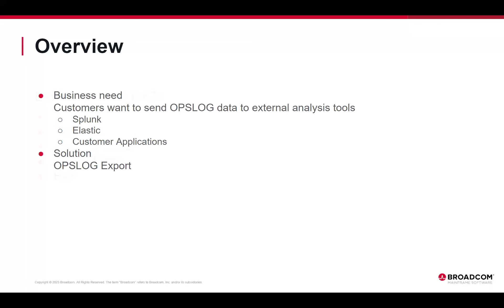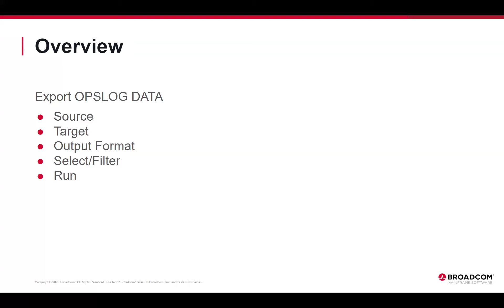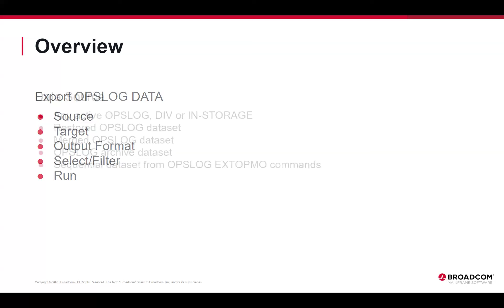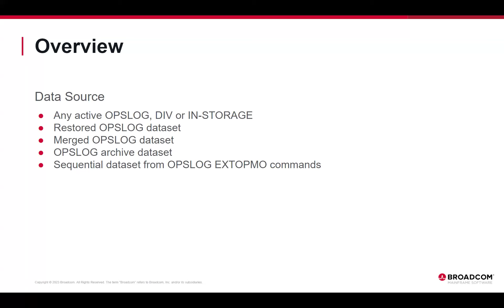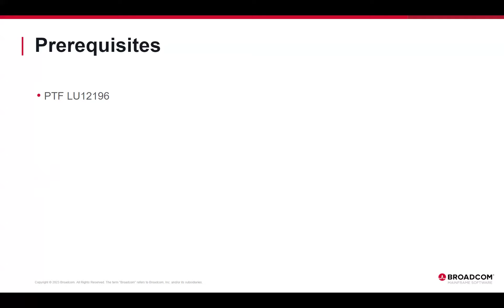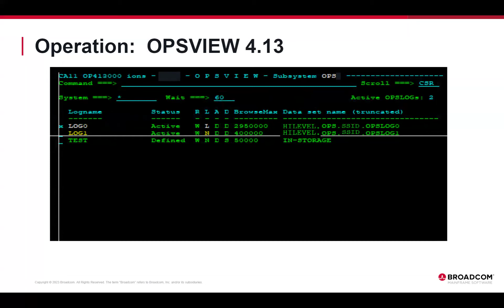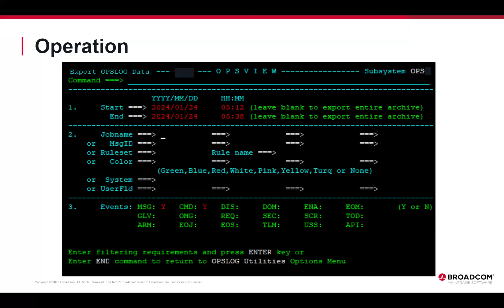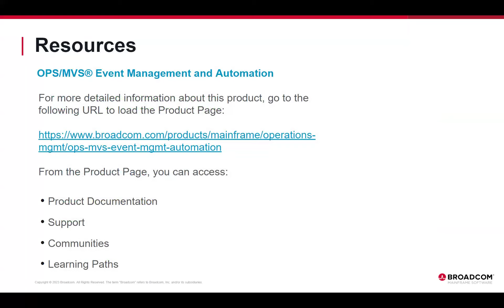Exporting OPSLOG Data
This video covers an overview of the OPSLOPG data feature, the prerequisites required, and an operational demonstration of the feature.